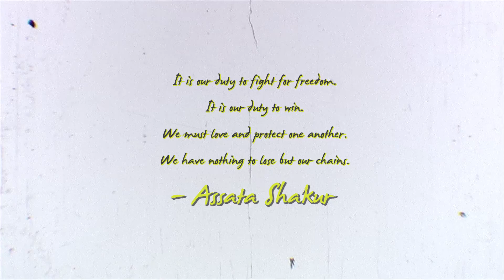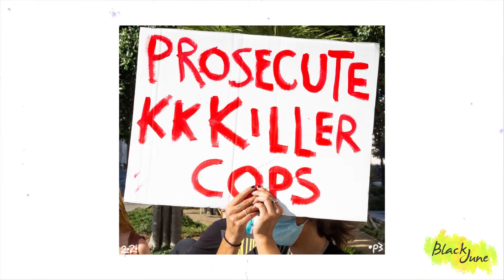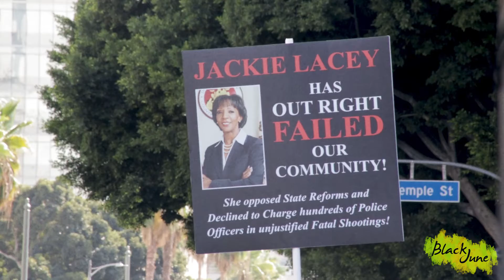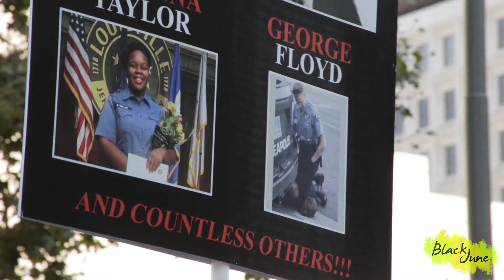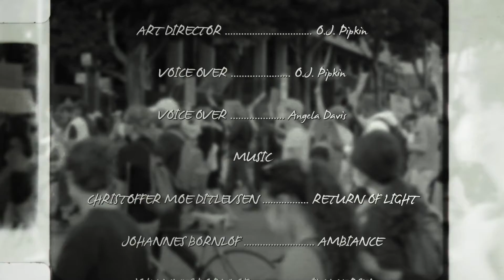BLACK JUNE - Episode 04 - MARCH ON CITY HALL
On May 25, 2020 police officer Derek Chauvin MURDERED George Floyd on camera in Minneapolis, MN for the world to witness. The following weeks would be filled with worldwide protests. I felt obligated to hit the streets of Los Angeles with the people. So I gathered my camera gear and hit the pavement to document the protests happening around the Los Angeles area during the month of June.BLACK JUNE represents the struggle, the fight, the on-going war against systemic oppression and white supremacy in America. This is my experience through film and photo at several protests in L.A. during the month of June. This series is dedicated to all of the victims of police brutality.

Directed by O.J. Pipkin - @ojtheshooter